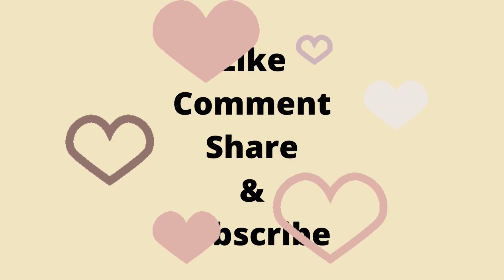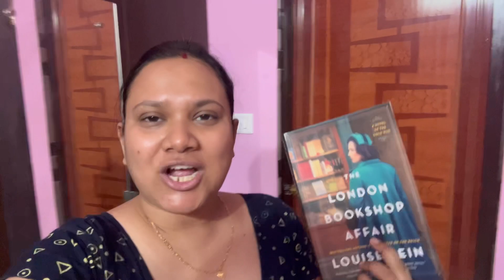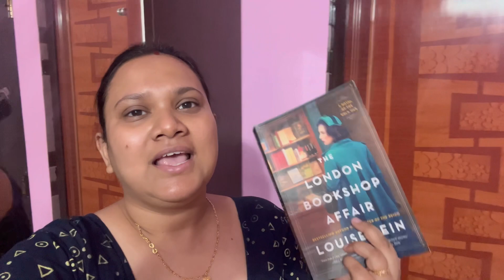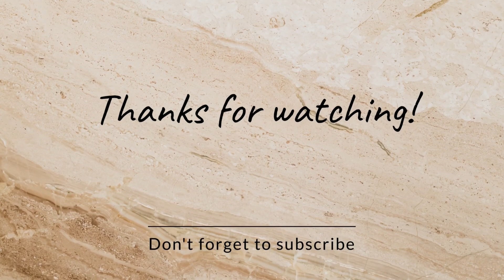মায়ের বানানো Egg Manchurian আর পরোটা just ফাটাফাটি, আবার কবে দার্জিলিং যাবো 😁☺️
Musician: @iksonmusic